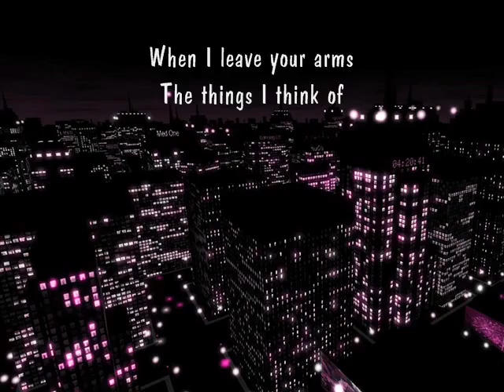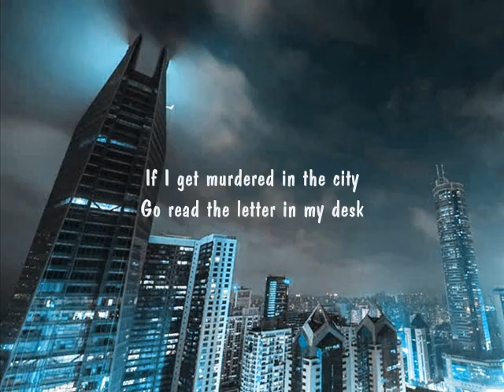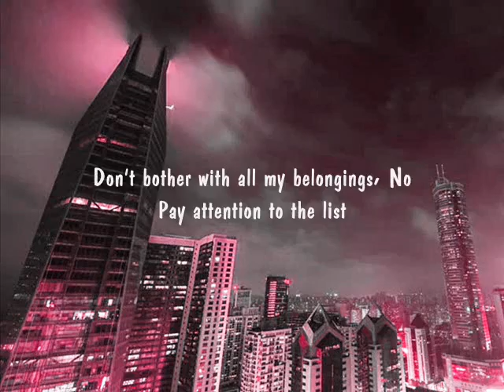The Avett Brothers- MURDER IN THE CITY with lyrics